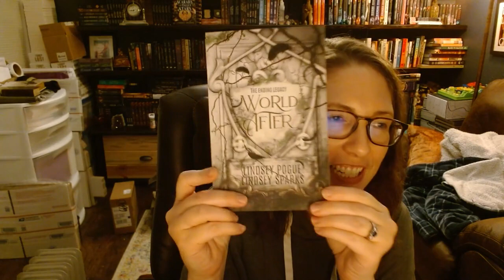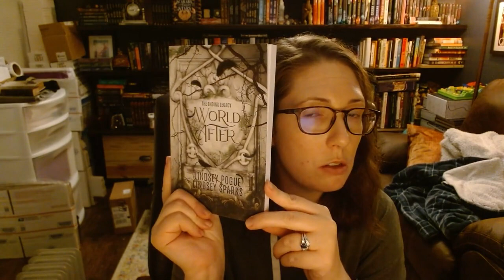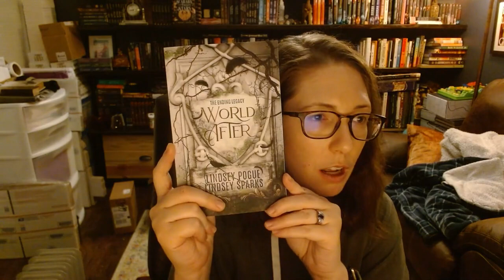Sparks' Notes (Author Reflections) #63: Cover Reveals, Writing Streak, & My Serial Fiction Addiction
Hi there! I'm Lindsey Sparks, author of fantasy romance books and mythology with a twist. Welcome to my weekly author's notes podcast! This episode was recorded on Sunday, October 30, 2022, and I would love to share some of my reflections from this past week with you.

ANNOUNCEMENTS:
(Re)cover reveal of Word After! Check my IG (@authorlindseysparks) or my FB page (@authorlindseysparks)

Legacy of the Lost / Fate of the Fallen (audio sale, $0.99 / $4.99 on Apple, Chirp, Nook, & Spotify)

Starter Library for newsletter subscribers (FREE ebooks and audiobooks of my series starters, and more!)

CURRENT WIP:
Copyedit revisions: The Raven Queen (The Ending Legacy, book 1)
Writing: Darkness Between the Stars (Fateless Trilogy, book 2) - 10 chapters, 19.4k words
Writing: The Last Vampire Queen: S1 Ep7
Writing: Patrons' Choice Story - Heru's POV meeting Lex for the first time in ancient Egypt (Time Anomaly), when she is introduced as Nuin's wife
Drawing: Castle Corvo map (from The Raven Queen)
AI Art: Excerpt-based art for The Last Vampire Queen: S1 Ep6
Comissioned art: Jane (chattynora) is working on the typography and gold foil design of the naked hardcover for the Echo Trilogy special editions

READING:
The Devil Wears Prada by Lauren Weisberger

Peripheral
Top Gun: Maverick
Samaritan

HIGH:
Writing streak!

FUN RESEARCH LINKS:
Old English video:

Google "two temple place" and look at the images

BIG GOAL(s):
- write/post The Last Vampire Queen: S1 Ep7 and the Patrons' Choice Story
- write 3+ chapters of Darkness Between the Stars
- World After cover reveal

LOOKING FORWARD TO:
Writing all the fun things this week!